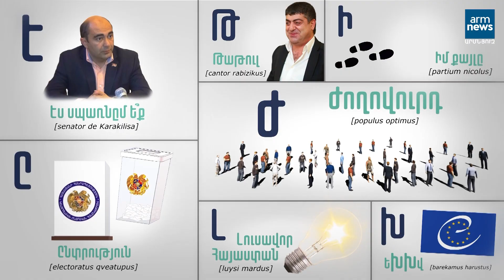ArmComedy 810 - Պերֆորմանս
WishApp հավելվածը արագ ներբեռնելու համար

ArmComedy Սերգեյ Սարգսյան և Նարեկ Մարգարյան երգիծական թիմը  ներկայացնում են քաղաքական, երգիծական հաղորդում։  Հայաստանի ամենակարևոր լուրերը առանց ձանձրացնելու։
22:30 ամեն երեքշաբթի և ուրբաթ ԱրմՆյուզով։

Դիտեք ԱրմՔոմեդի ArmNews եթերում ամեն երեքշաբթի և ուրբաթ 22:30-ին Հայաստանի և աշխարհի ամենակարևոր լուրերը առանց ձանձրացնելու։